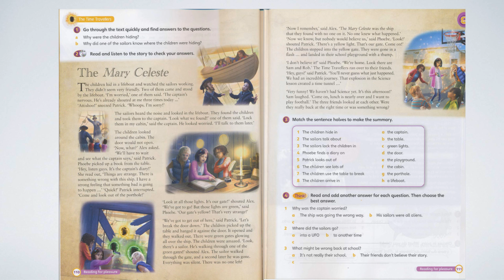Super Minds 3.Unit 9, p.110-111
Supper Minds 3.Unit 9, p.110-111